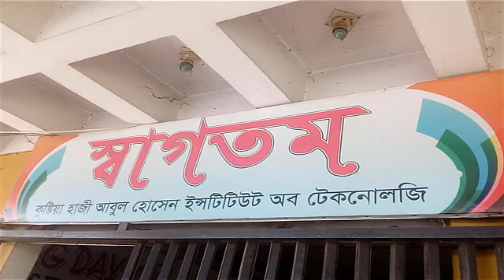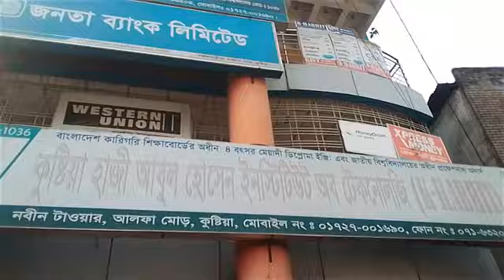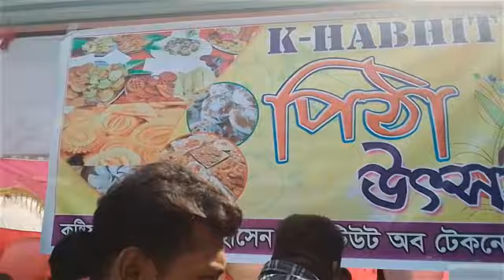PITHA UTSOB 2020 || Best dance performance || K-HABHIT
kushtia hazi abul hossain institute of technology best Pitha Utsob 2020.
best pitha festival in this year.

pitha, utsob, festival, best pitha utsob,